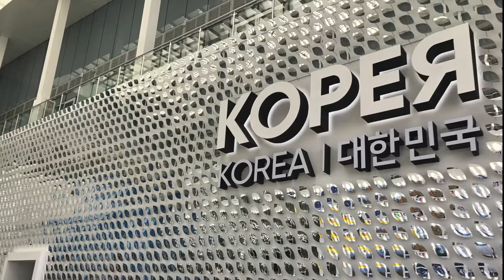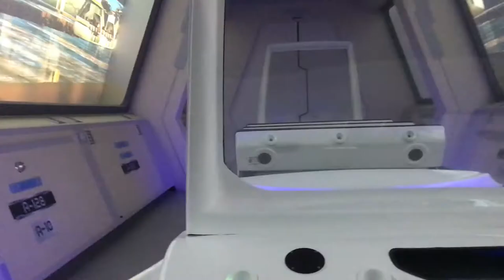Unmanned Solution PRT 2017 (Shuttle Tram)